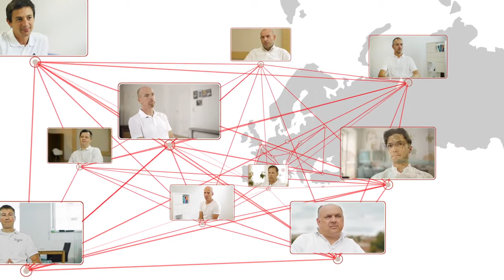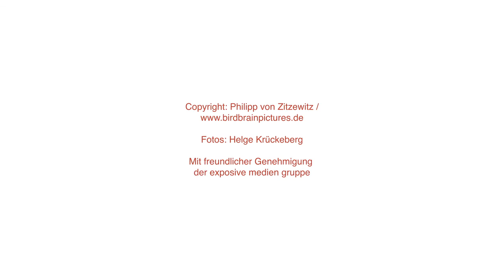The Fascial Distortion Model (FDM) by Stephen Typaldos, D.O. english version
The EFDMA is a non-profit organization. Its aim is to sponsor and promote research and training in the areas of the Fascial Distortion Model (FDM) and the Typaldos Method.
The EFDMA sets certain standards in the education and promotion of the Fascial Distortion Model (FDM) in Europe and offers information on FDM, its basic principles and application in the treatment of a diverse range of ailments to medical professionals as well as patients.